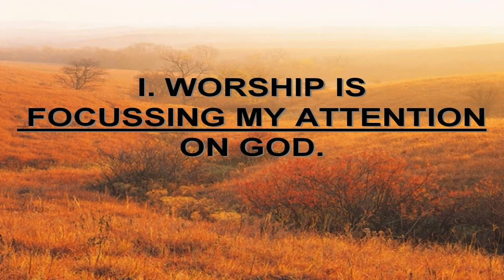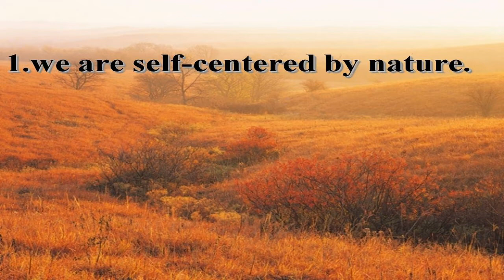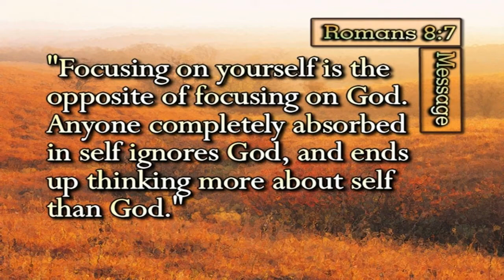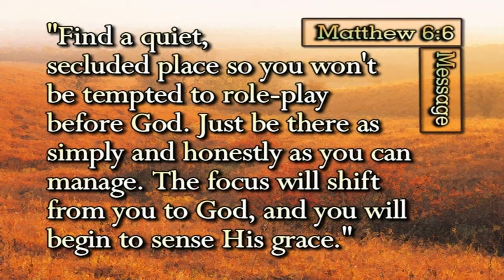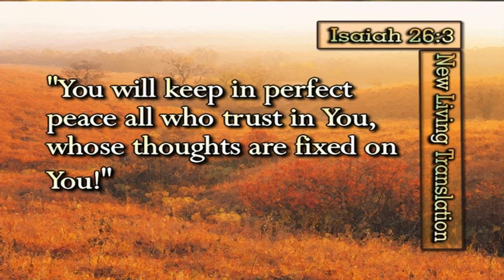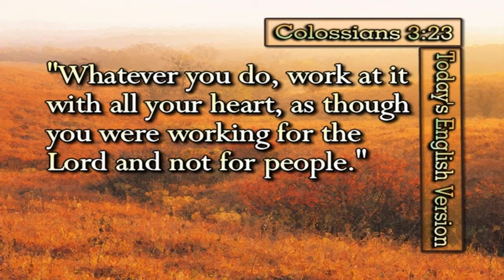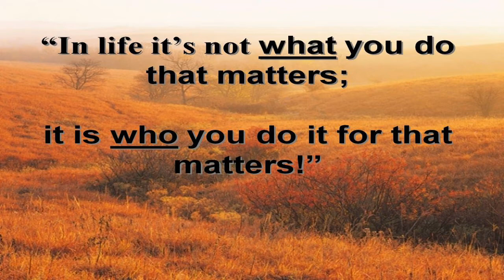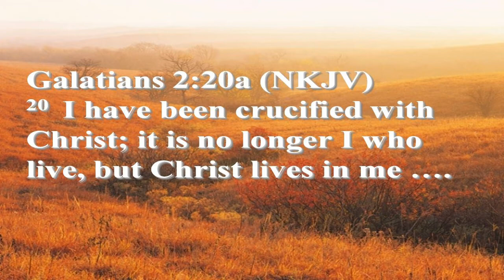June 27 2021 "Created To Worship Part II"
Pastor Peter continues to explore how we have been "Created To Worship" in the second part; expanding from the previous message on June 20th.